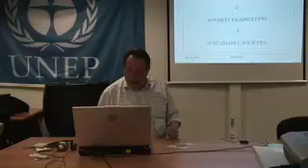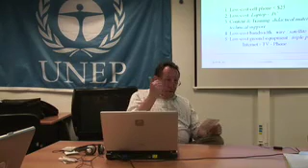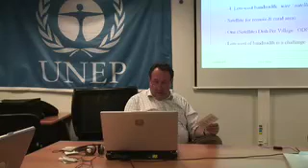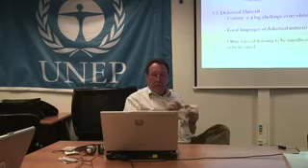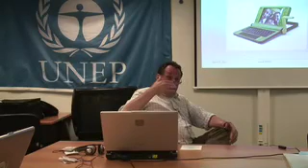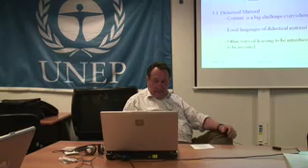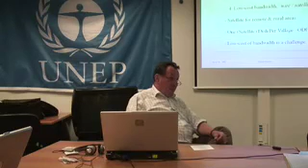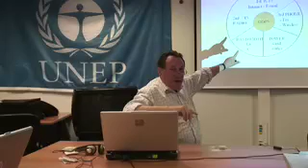Raoul Weiler's presentation to the Paris Uplift Academy